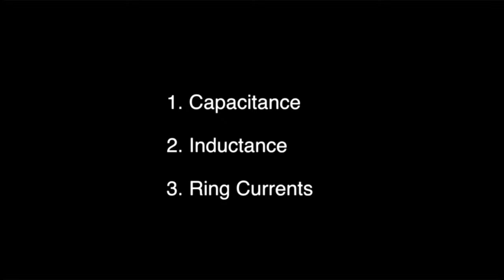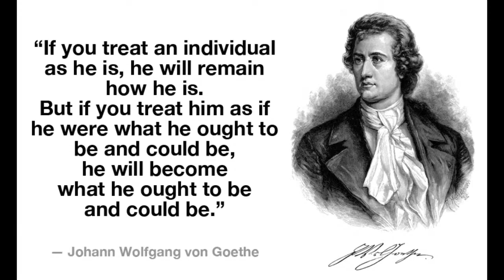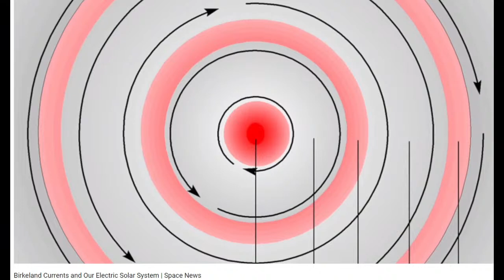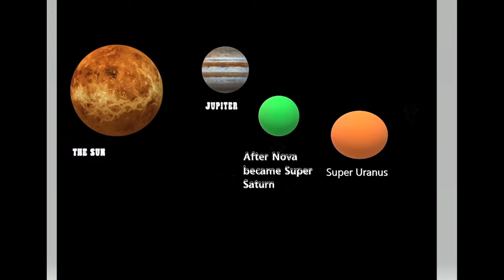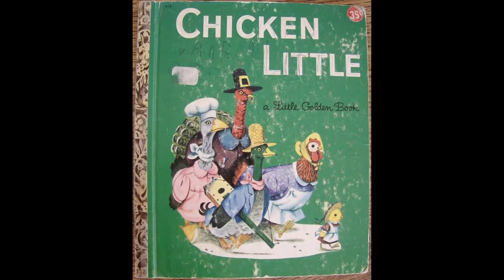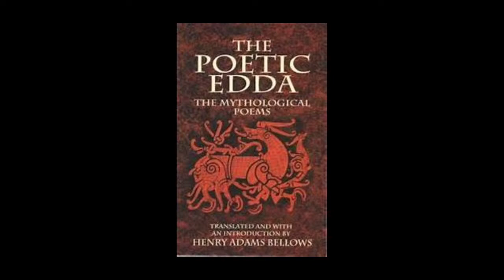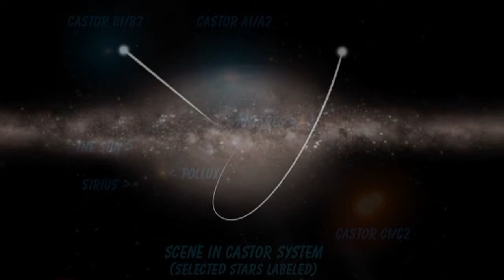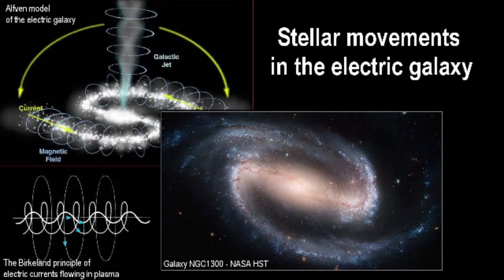Happy New Year ! Halton C. Arp, Hyperborea, music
TRIALS & TRAILS
From the time man began to inhabit this planet there has been an assault on our collective sanity. Prior to “civilization” our main torment consisted of battling with the elements of nature (inclement weather, volcanoes, avalanches, earthquakes), finding or building shelter, acquiring sustenance, often involving the killing of animals for protein, farming and of our never ending battle with disease. Less palatable by today’s more “refined” standards, men killed each other, not so much out of anger, BUT rather to survive in a highly competitive, primitive world. we woke up from the dream as nothing is ever as it seems.  However, THOSE in the know of and acceptance to the theories of Immuel Velikovsky & Electric universe theories have an advantage , to any degree know that at some point Mankind became afflicted with Amnesia crowned with an acute dose of Scotoma continues to stumble forward with profit over all, the result is what we now call the Great schism, these are a few of the things I wanted to chat about.